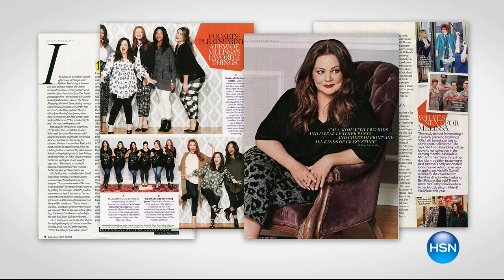Melissa McCarthy Seven7 TieFront Top Missy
Melissa McCarthy Seven7 TieFront Top
Fashion should be fun, not a dreaded daily task. With pieces like this figureflattering, tiefront top to help you look (and feel) your best, you'll look...